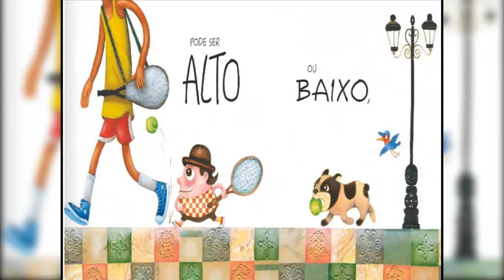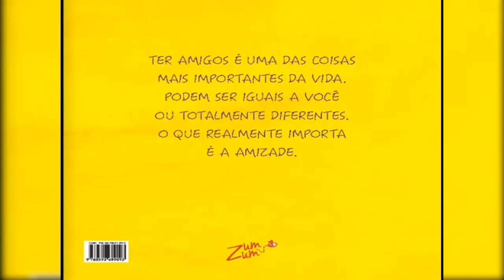Amigo Secreto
História de hoje: Amigo Secreto
Autor: Eliandro Rocha